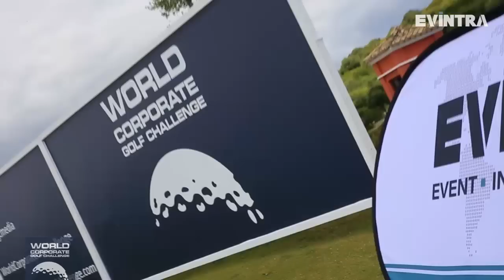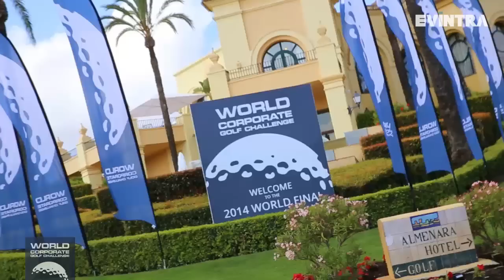Corporate Golf World Championship | WCGC 2014 World Final | EVINTRA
EVINTRA is 2014 official Partner to the WCGC - World Final in Sotogrande, Spain - The World Corporate Golf Challenge

EVINTRA - the brand for transparency and quality in the MICE Industry